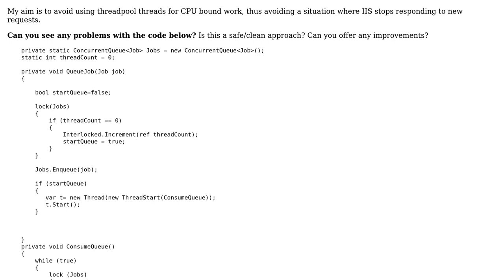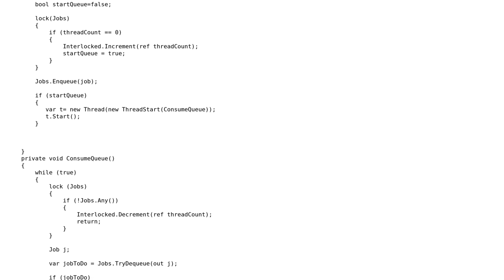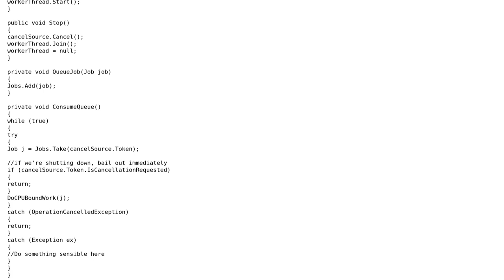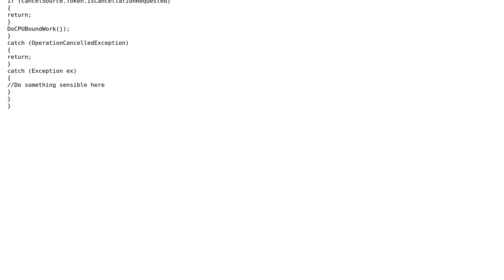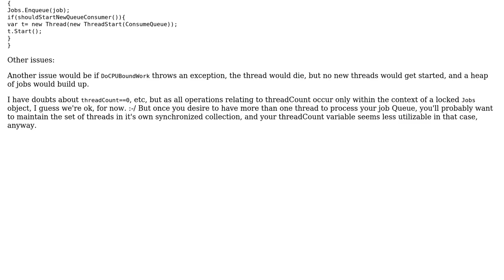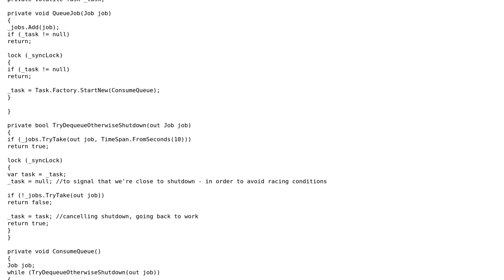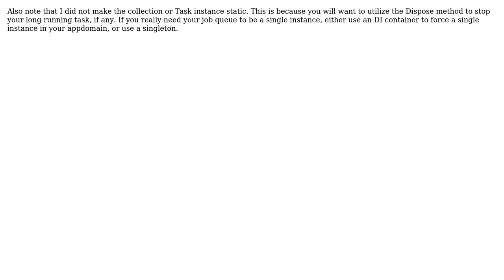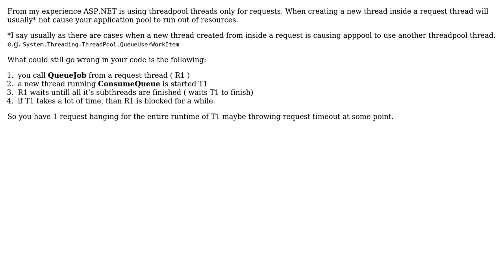Strategy for avoiding threadpool starvation while performing cpu bound jobs in a queued fashion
With thanks & praise to God, and with thanks to the many people who have made this project possible! | Content (except music & images) licensed under CC BY-SA | Music | Images & others | With thanks to user Tom user svick user JayC user Dorin user Danthar user breischl user almaz and the Stack Exchange Network Trademarks are property of their respective owners. You are responsible for your own actions.